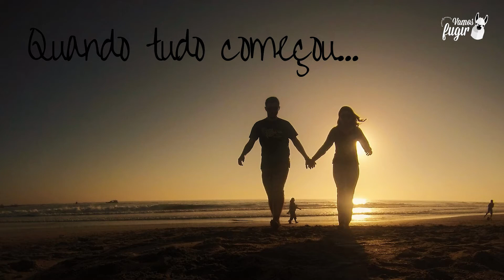Quando decidimos fazer intercâmbio na Austrália?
Tomamos a decisão de fazer um intercâmbio na Austrália no final de 2016, quando resolvemos passar um tempo em Sydney para estudar inglês. Na verdade esse plano começou a ser traçado muito antes disso. e nós contamos tudo neste vídeo!

Se você quer fazer um intercâmbio na Austrália, vai encontrar muitas dicas aqui no canal e lá no nosso blog também

bjos
Lígia e Ulisses

📸 Siga nosso Instagram para ver os Stories e novas fotos todos os dias :D

Tem dúvidas? Quer entrar em contato conosco? Comente aqui ou mande e-mail!

Gostou do vídeo? Curta, compartilhe, assine o canal e indique para os seus amigos! Acompanhe nossas dicas para continuar viajando mais e gastando menos! ;)

!? Perguntas comuns sobre como intercâmbio na Austrália que são respondidas nesse vídeo:
1. Por que nós decidimos morar na Austrália?
2. Quando nós decidimos morar na Austrália?
3. Como é planejar um intercâmbio para a Austrália?
4. Quanto custa um intercâmbio para a Austrália?
5. Como escolher uma agência para fazer intercâmbio na Austrália?

Créditos Canguru capa - Kangaroo by Hea Poh Lin from the Noun Project